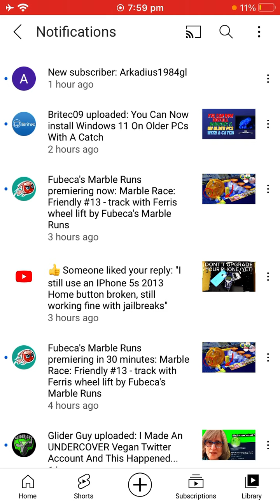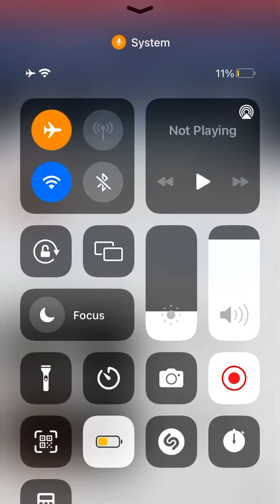Thank you for 300 Subscribers everyone! 🥳🥳🥳 😱😱😱 🤩🤩😃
It has been an amazing day for me.